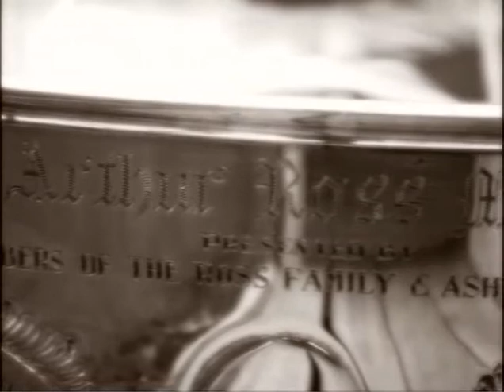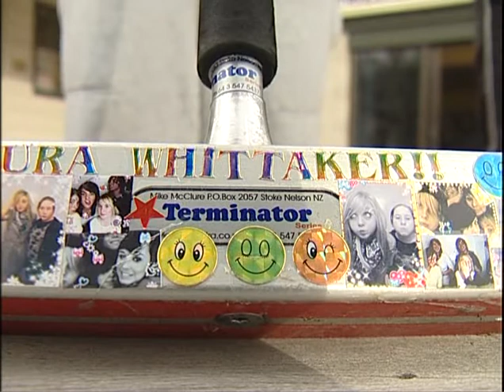Laura Whittaker, Croquet Champion - Athlete Profile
Meet Laura Whittaker, Croquet Champion. Part of CTV Sport Mondays Athlete profile series.

CTV Sport Monday  Monday 8:00pm CTV